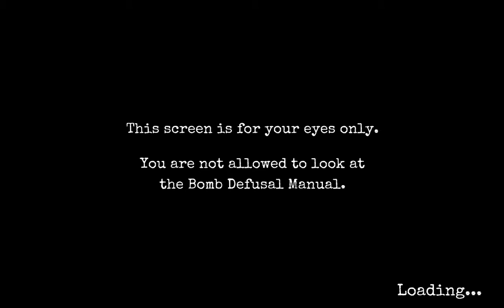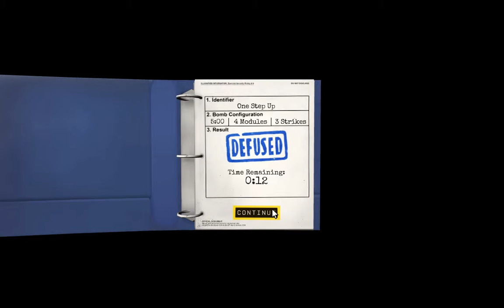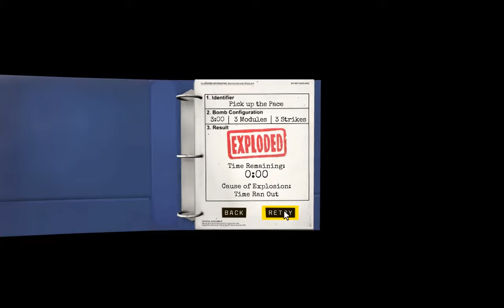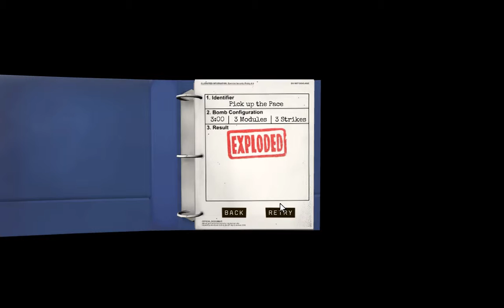Keep Talking and Nobody Explodes Part#3